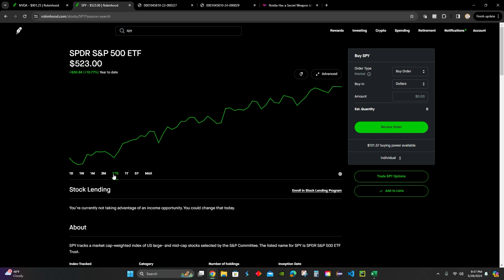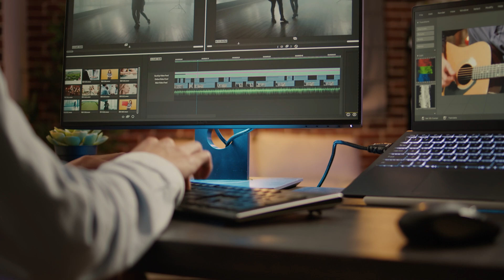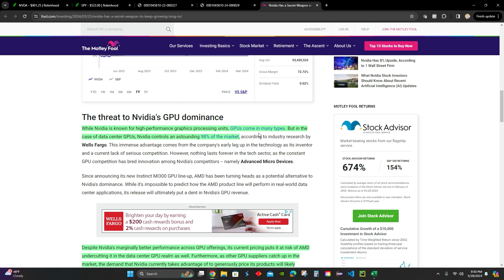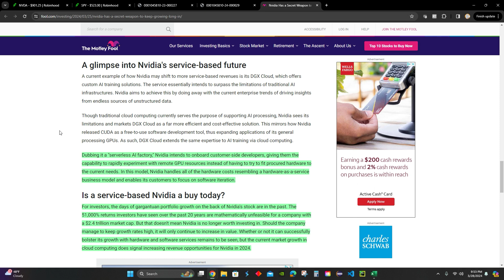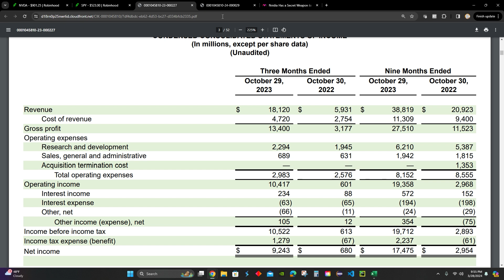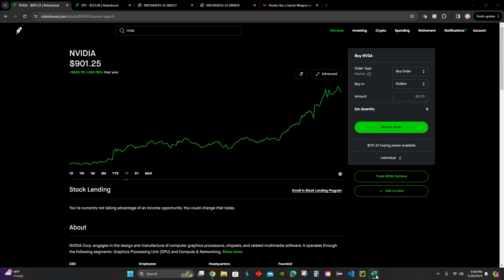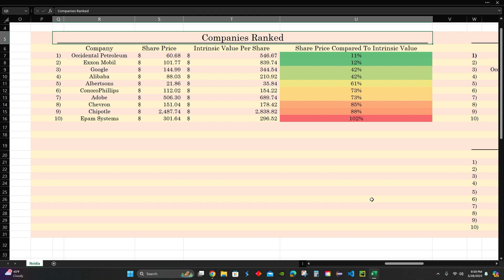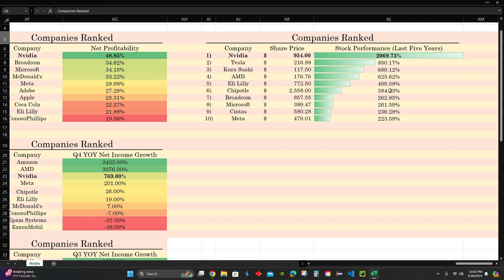Nvidia Stock Up 80% in 3 Months | Q3 and Q4 2023 Earnings Analysis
Hi! In this video I did an intrinsic value analysis for Nvidia, which is one of the fastest tech companies in the US. Nvidia is up 200% over the last year while the stock market has increased 30% over the last year. This company is competing in the data center GPU industry, and they have recently reported earnings results for the fourth quarter of FY2023. I used a discounted cash flow valuation model in Microsoft Excel to try and figure out what the intrinsic value of Nvidia would be based on the financial ratios of their business.

Nvidia Has a Secret Weapon to Keep Growing Long Into the Future

Business Model

Nvidia is a tech company that is primarily known for its GPUs for gaming and professional markets as well as its systems chip units for mobile computing and automobile markets.

Nvidia’s largest source of revenue comes from its gaming segment where they design and sell GPUs for gaming and PCs. These products are favored by gamers because of their high performance in graphics rendering.

Data Center revenue has recently expanded into the artificial intelligence market, where Nvidia’s GPUs are being used in data centers for machine learning, deep learning, and high performance computing. Tesla is one of Nvidia’s notable data center customers, using their GPUs for complex computations and AI workloads, making Nvidia GPUs essential for cloud computing providers, enterprises and research institutions.

Nvidia also sells its GPUs to other professional markets for use in 3D modeling, visual effects, film and television production, automotive design, self-driving cars, and architectural design.

Financial Results
Q3
Revenue of $18 billion up 206% from $6 billion year over year
Net income of $9 billion up 1259% from $680 million year over year

Q4
Revenue of $22 billion up 265% from $6 billion year over year
Net income of $12 billion up 769% from $1 billion year over year

Full Year
Revenue of $60 billion up 126% from $27 billion year over year
Net income of $30 billion up 581% from $4 billion year over year